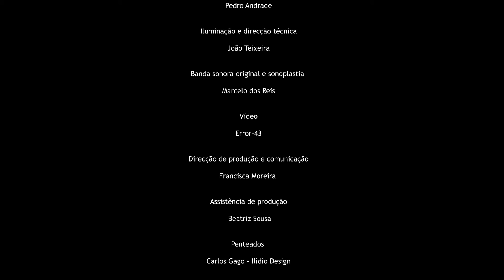O Bairro da Tabela Periódica | Espetáculo integral (Porto)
Teatro Helena Sá e Costa (Porto)
3 de outubro de 2019

"O Bairro da Tabela Periódica"
Uma produção Marionet 2019

SINOPSE

No ano em que se comemora o 150º aniversário da criação da Tabela Periódica  – proclamado pela Assembleia Geral das Nações Unidas como Ano Internacional da Tabela Periódica – a Marionet foi convidada pela Comissão Nacional para as Celebrações do Ano Internacional da Tabela Periódica e pelo Professor Manuel João Monte, autor do livro O Bairro da Tabela Periódica, para levar a cena um espetáculo de teatro baseado nesta obra.

A ação divide-se entre uma sala de aula (de química, pois claro!) e uma reunião de condomínio da tabela periódica – numa analogia entre os elementos da tabela e os blocos de um bairro habitacional – onde os intérpretes personificam elementos químicos, cujas características, inevitavelmente, se cruzam com as propriedades dos elementos que representam. Em ambos os espaços, divertida e construtivamente, fala-se de história, canta-se ópera, explora-se a química e debate-se a atualidade.

Este espetáculo integra o programa oficial de comemorações do Ano Internacional da Tabela Periódica, apresentada em 1869 por Dmitri Mendeleiev.

FICHA ARTÍSTICA E TÉCNICA

Texto
Manuel João Monte

Encenação
Mário Montenegro

Intérpretes
Diana Narciso – Ada e Rita
Filipe Eusébio – Hidrogénio e Tomás
Mafalda Canhola – Platina e Sofia
Miguel Lança – Oxigénio e Pedro
Nuno Geraldo – Európio e Bruno
Pedro Lamas – Chumbo e João
Tânia Cardoso – Prata e professora

Cenografia, figurinos, adereços e imagem
Pedro Andrade

Iluminação e direcção técnica
João Teixeira

Banda sonora original e sonoplastia
Marcelo dos Reis

Vídeo
Error 43

Direcção de produção e comunicação
Francisca Moreira

Beatriz Sousa*

Penteados
Carlos Gago – Ilídio Design

Registo vídeo
Ricardo Costa | Onomatopeia

Apoios
Sociedade Portuguesa de Química, Fundação Calouste Gulbenkian, Hovione, Oeiras Valley, Teatro Académico de Gil Vicente, Teatro Helena Sá e Costa, Ciência Viva, Direção-Geral da Educação, Ilídio Design Cabeleireiros, MAFIA – Federação Cultural, Rádio Universidade de Coimbra

* Estagiária da Faculdade de Letras da Universidade de Coimbra – Estudos Artísticos